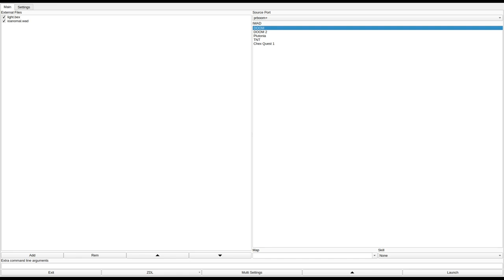DOOM 1 - ioanomal.wad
called "Io Anomaly" in the /idgames FTP.
created by Exl on October 16th, 2002.
from the .txt file included with the WAD:
"E1 styled map, my first try at this theme. Many structures will probably seem familiar, some wont. So far this map works perfectly with Vanilla DooM, but I mainly tested it with DooM Legacy (OpenGl)."